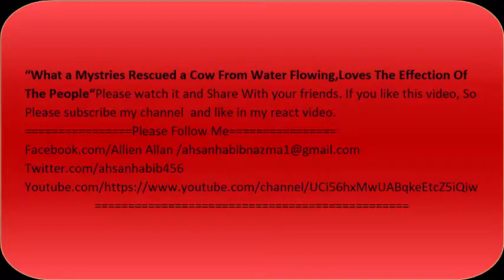What a Mystries Rescued a Cow From Water Flowing,Loves The Effection Of The People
Hey Guys' I am again created a new React Of  “What a Mystries Rescued a Cow From Water Flowing,Loves The Effection Of The People“Please watch it and Share With your friends.
I DON'T WONNER THIS VIDEO